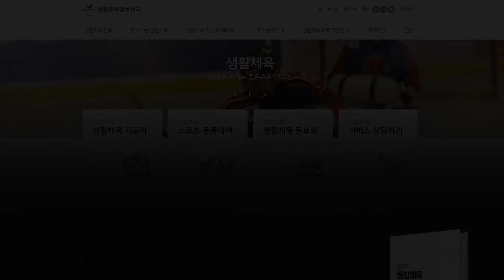[통합체육 수업안내서 동영상] 경쟁 - 축구 경기 함께하기(중등)